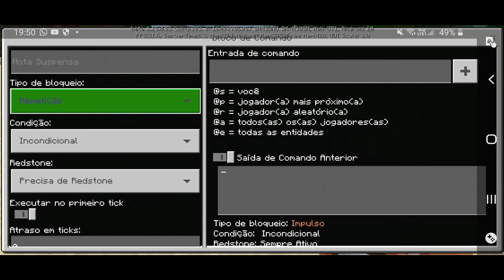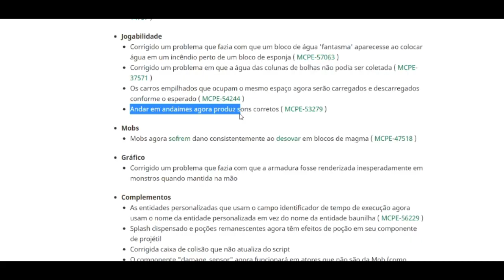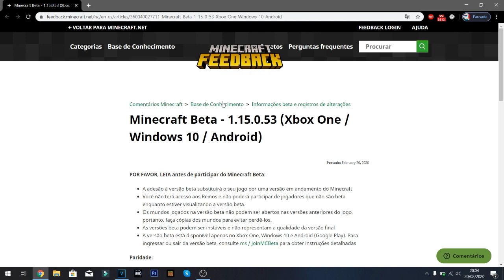TUDO O QUE MUDOU - MINECRAFT PE 1.15.0.53 BETA (NOVA PARIDADE, MUDANÇAS NOS COMPLEMENTOS E +)!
✔Assista este vídeo em 720p!

✔Trilhas sonoras do vídeo:
🎵Abertura🎵: The Buzz (feat. Mataya & Young Tapz);
🎵Vídeo🎵: Tiësto - In The Dark (SØMMER Remix)
🎵Encerramento🎵: Mike Candys if the World Would end (Voldo Remix).

🔥PARCEIROS🔥

📱CELULAR: Samsung Galaxy M30
📲ANDROID: 10 Q
💽ARMAZENAMENTO: 64 GB (Expansível 512 GB)
🔃MEMÓRIA RAM: 4 GB

✔APLICATIVOS QUE USO PARA GRAVAR E EDITAR:

🎬EDITORES: Sony Vegas Pro 16 e Wondershare Filmora 9